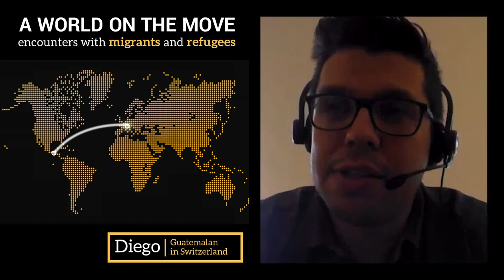A World On The Move - Encounters with Migrants and Refugees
A World On The Move is a podcast series where migrants and refugees talk about their experience and discuss different topics with experts.

Moderators: Leonard Doyle and Tauhid Pasha..